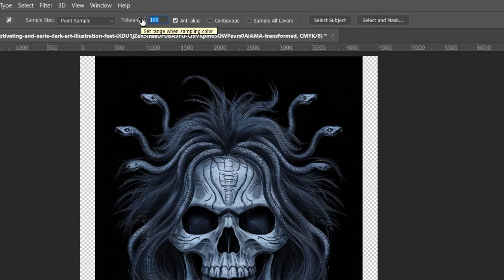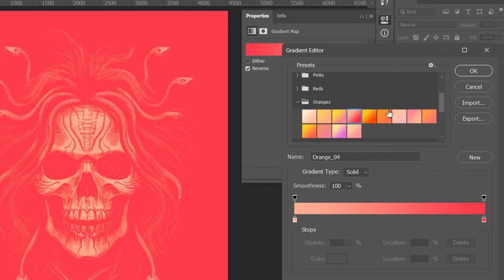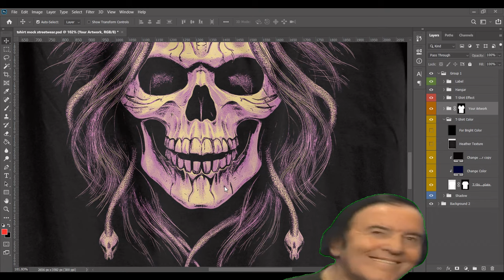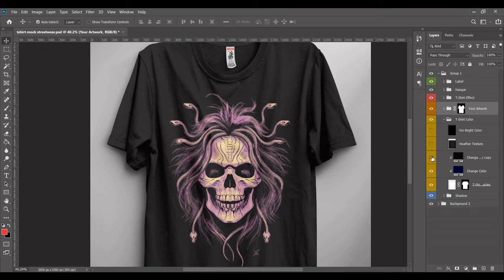Easy 80s rock band t-shirt design in Photoshop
Make multiple bootleg urbanwear graphic t-shirt designs like this to scale your designs for redbubble, merch by amazon, teepublic, and many more.

Ideogram prompt:
A captivating dark image of a skull with hair snakes, creating an eerie and mystical vibe. The skull is adorned with intricate details. The hair snakes are slender and extend outwards, creating a spooky and surreal aura. This image would make for a striking design element on posters, cards, banners, signs, or emblems, especially for themes related to horror, fantasy, or dark art. black background